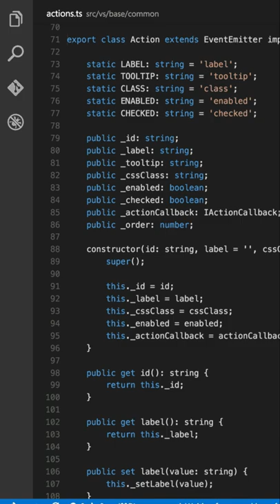5 Editores y IDEs de código más queridos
Estos son 5 Editores de código más queridos por la comunidad de StackOverflow. Entre ellos podemos encontrar a Vim, un editor de código bastante antiguo que aun se sigue usando gracias a sus atajos y sus modos de trabajo; IntelliJ un IDE que tipicamente es llamado como el mejor IDE de Java, que ademas tambien funciona con otros lenguajes de programación gracias a sus extensiones; XCode, el IDE de Mac oficial, el cual es necesario utilizarlo para crear aplicaciones del ecosistemas de Mac y iOS; Android Studio, este es el IDE de Google para desarrollo de aplicaciones de la plataforma de Android, esta basado en IntelliJ, es multiplataforma y al igual que XCode es recomendado usarlo para poder hacer build de apps de android; Visual Studio Code, este es el IDE más utilizado actualmente, posee extensiones para practicamente todos los lenguajes de programación, es facil de personalizar al estar basado en tecnologías web (HTML, CSS, Javascript), es Open Source, multiplataforma y gratuito.